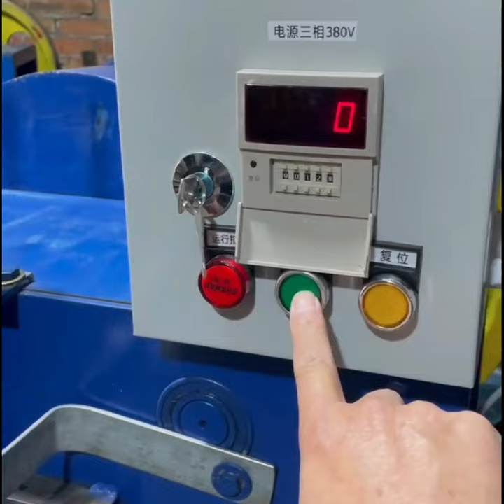Steel wire 32 mm x 7 mm buckle making machine for cord strap replacing steel strap shipping to Egypt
Specification & Data for Strapping buckle machine
Strapping buckle machine Machine Model  B1332
SIZE:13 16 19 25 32
13-32（mm） Motor  5.5KW 1400rpm
Technical data Driving Hydraulic system one set
 Production rate 10 -22PC/MINUTE
 Motor power 5.5KW
 Control PLC control system Stepper motor
 Operation Full automatic operation
 Power 380 V 3 phase 60Hz
 Machine size 1890x900x1980 Weight: 1400. KG
Feature of the machine 1) Wire Feeding by stepper motor, controlled by computer, high precision.
2) Automatic wire feeding, cutting, forming, continuous production.
3) Easy operation, stable, and reliable.
4) One machine can produce multiple products, just need extra molds.
5) All machine parts are of good quality, durable, and long service life.
6) Can preset product quantity in the computer, when the quantity is reached, the machine will stop automatically.
7) Well designed and structured, easy to operate and maintain; one machine can make different dimensions of products just needs extra molds
8) Can set product quantity, when the machine’s production reaches this set quantity, the machine will stop automatically.
9) Driven by Hydraulic and computer control, so operation is reliable, stable, fast, and precise
10) Long service life

 Motor power 5.5KW
Feature of the machine 1) Wire Feeding by a stepper motor, controlled by computer, high precision.
2) Automatic wire feeding, cutting, forming, continuous production.
3) Easy operation, stable, and reliable.
4) One machine can produce multiple products, just need extra molds.
5) All machine parts are of good quality, durable, and long service life.
6) Can preset product quantity in the computer, when the quantity is reached, the machine will stop automatically.
7) Well designed and structured, easy to operate and maintain; one machine can make different dimensions of products just needs extra molds
8) Can set product quantity, when the machine’s production reaches this set quantity, the machine will stop automatically.
9) Driven by Hydraulic and computer control, so operation is reliable, stable, fast, and precise
10) Long service life